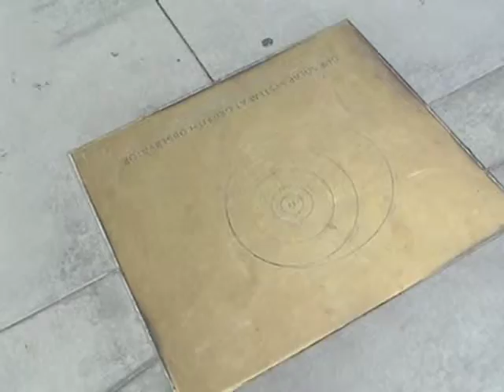Examining the Orbits of the Planets at the Griffith Observatory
Examining the Orbits of the Planets at the Griffith Observatory:  Scale matters!